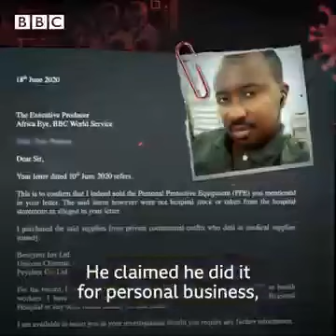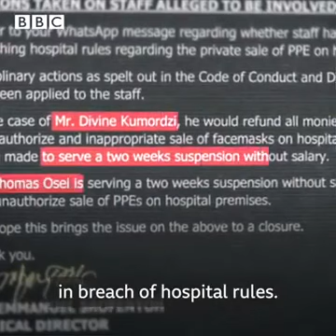ANAS AREMEYAW ANAS LATEST INVESTIGATION ON DOCTORS SELLING PPE'S TO THE PUBLIC FOR PERSONAL PROFIT.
ANAS AREMEYAW ANAS LATEST INVESTIGATION ON DOCTORS SELLING PPE'S TO THE PUBLIC WHICH IS MEANT FOR DOCTORS TO USE TO SAVE LIVES.
Medical professionals in Ghana are desperate for vital PPE to help fight Coronavirus. But why is it not getting to them?

BBCAfricaEye went undercover to show how some staff in Ghana's hospitals have been selling vital PPE for personal profit.